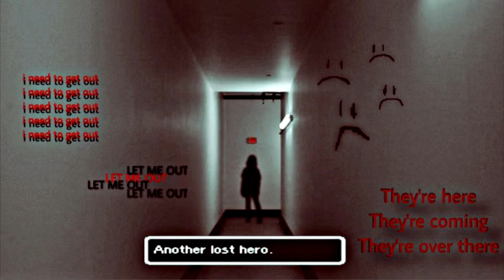The Hallway - Liminal Edits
somethings just around the corner...

Featured in thumbnail:
Dani
Remy
Anxiety Opossum
spzi
MarvelousMoi

I am willing to ruin a videos integrity for the sake of a one second joke?  𝐘𝐄𝐒

Thank you for making this video possible

The Hallway: 0:00
Anxiety Opossum: 0:04
Java Renegade: 0:08
Hanging_with_my_gnomies: 0:12
Darth Cheese: 0:16
remy: 0:20
Jack Floofy: 0:24
Mr. White: 0:28
LALO LALOCURA: 0:32
Moonrunes: 0:36
Tony Pro: 0:40
Dani: 0:44
Mint Tea: 0:48
TourmaVerse: 0:52
1000XDs: 0:56
Introverted Extrovert: 1:00
Little Miss Bear: 1:04
Unfunny Rabbit: 1:08
Escapism: 1:12
Jeffgamer809: 1:16
Unfunny Marshmellow: 1:20
Kurran: 1:24
sown: 1:28
MarvelousMoi: 1:32
spzi: 1:36
Holy Order Of Pasta: 1:40
Kalex: 1:44
Ford Wick: 1:48
frizzledcat: 1:52
GuessImANerd: 1:56